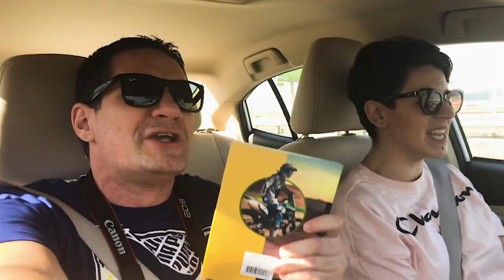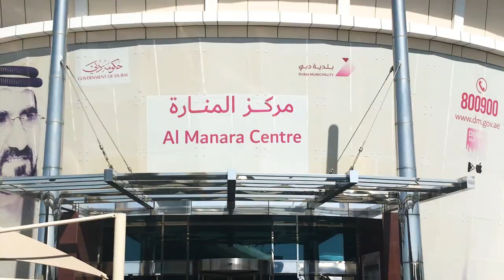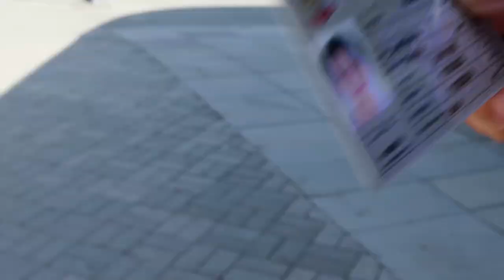KAKO smo preziveli koronu + napad dronova samoubica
Bombardovanje informacijama je postala nasa svakodnevnica. Sa razvojem novih medija, to bombardovanje se intenziviralo. Ali, da li je sve bas uvek tako kao sto nam mediji to predstave? Saznajte u ovom videu.